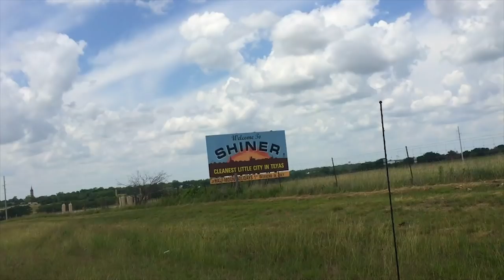Shiner Bock Beer Taste Testing - Shady Vlogs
Not bad, not bad.

Edited By:
Jordan Fringe: